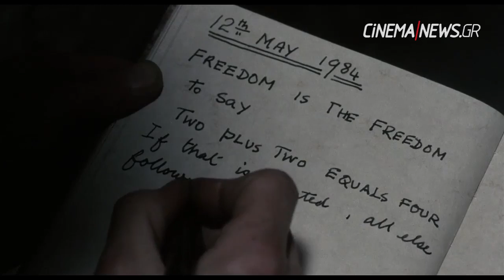John Hurt: 16 Movie Moments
16 Memorable moments from the amazing career of Sir John Hurt: From "10 Rillington Place" to "The Elephant Man" to "Jackie" (and everything in between).